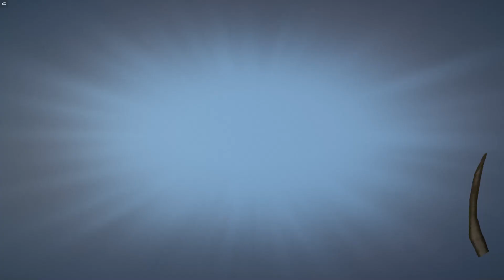Far Cry 4 session 2017-02-12